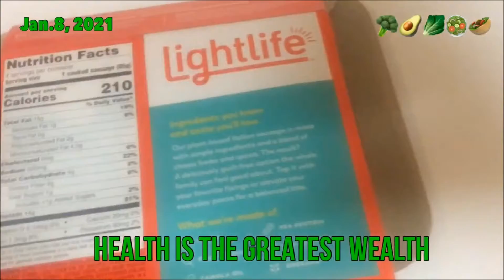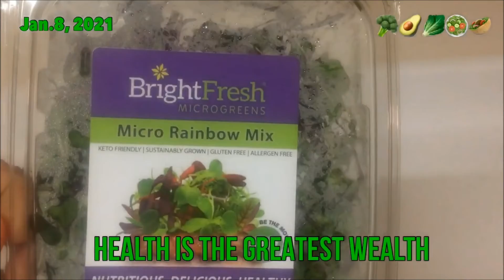Eating Plant Based Sausage and Organic Cabbage for the First Time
Today's uploaded content is about eating plant based sausage and organic cabbage for the first time.

Online marketplace offering search engine optimization services and more

plant based sausage
plant based
plant based sausage review
organic cabbage